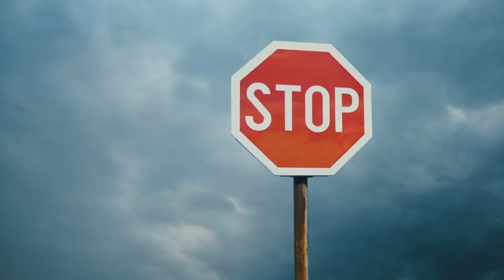Buy-Back Bonus Event! - Alexander Family Buick GMC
Get a new vehicle at Alexander Family Buick GMC Truck! Right now we're offering a 120% of KBB Trade Value Buy-Back Bonus, up to $2,500! Pick your next ride from our huge selection of new and pre-owned vehicles!